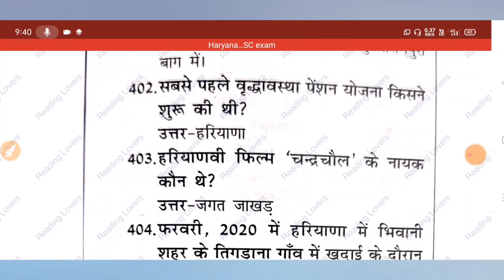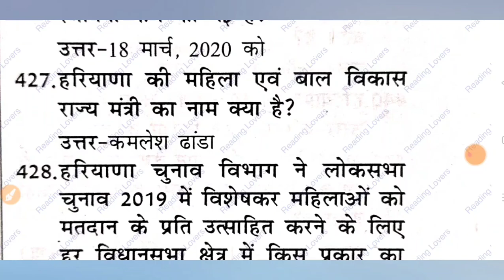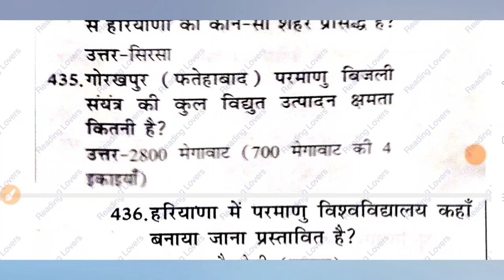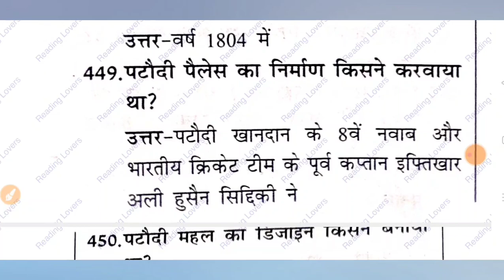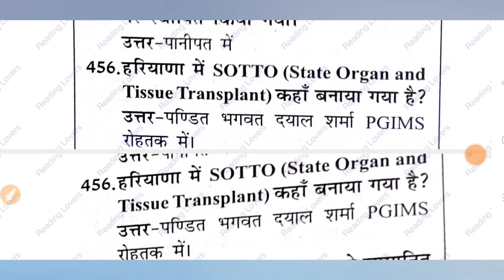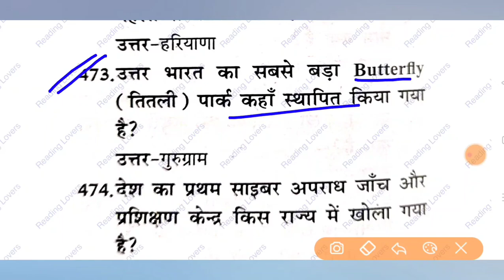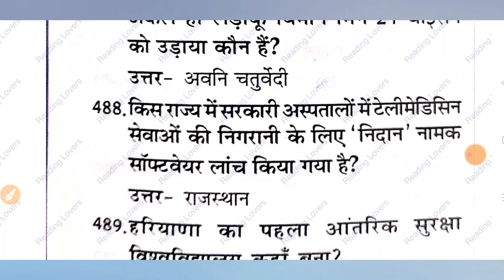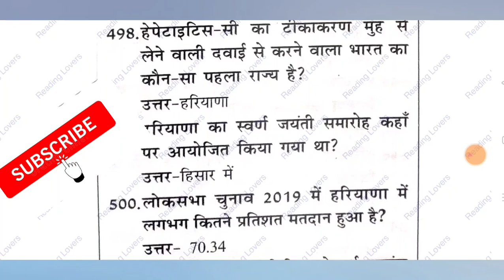HTET HARYANA GK l HARYANA GK FOR HSSC I HARYANA GK QUESTION l HSSC GK l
HSSC_GK I HTET_HARYANA_GK I HARYANA_GK_FOR_HSSC I HTET TGT PGT PRT POLICE ANGANWARI CLERK GROUP-D JE PATWARI GRAMSACHIV ALL HSSC EXAMS. दोस्तों इस वीडियो में मेरे द्वारा हरियाणा करंट अफेयर्स के महत्वपूर्ण प्रशन करवाए गए हैं।अगर आपको हमारे क्वेश्चन अच्छे लगते हैं तो हमारे चैनल को सब्सक्राइब करें लाइक करें और साथ में बैल वाले आइकन को दबाना ना भूले जिससे आपको हमारे आने वाली वीडियो की नोटिफिकेशन मिलती रहेगी। इस वीडियो की पीडीएफ आप हमारे टेलीग्राम ग्रुप से भी प्राप्त कर सकते हैं। इसका लिंक आपको डिस्क्रिप्शन में मिल जाएगा।

TAGS

1)
2)HARYANA_POLICE_GK
3)HARYANA GENERAL KNOWLEDGE
4)HARYANA GK
5)HARYANA GK IN HINDI FOR HSSC
6)HARYANA GK IN HINDI
7)HARYANA GK 2020
8)HARYANA GK QUESTION
9)HTET
10)HR GK
11)HARYANA GK FOR HTET TGT